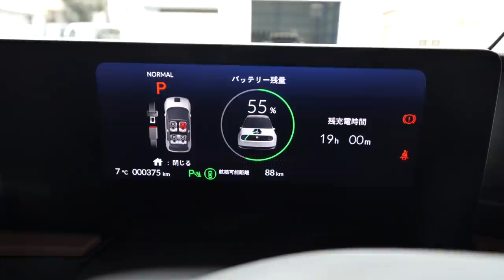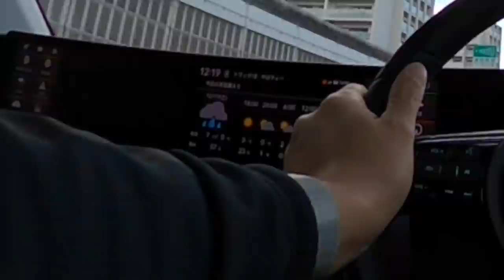【Honda e】EV1週間乗ったリアルすぎる感想 雑談動画 〜やばいよやばいよ〜